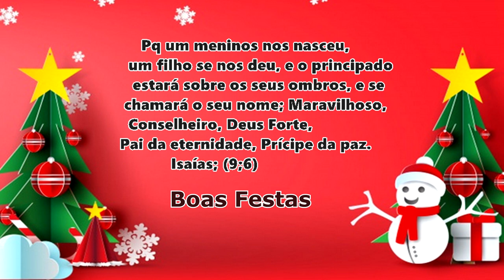MELHORES BOTOX CAPILAR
botoxcapilar alisamento prohall Melhores Botox, de Alisamento hj pra vcs.

Sites das Lojas dos Botox
Botox Rovely profissional:

AOSS1985

0:01 inscreva-se no canal ;-)

0:05 e ative o sino